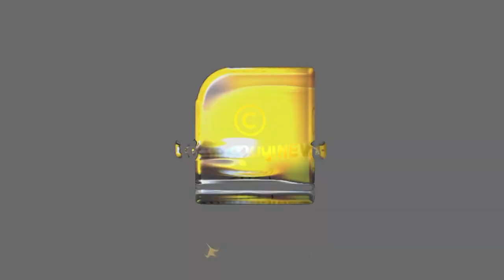ഫേസ്ബുക്കിന് നഷ്ടപെട്ടത് 44,732 കോടി,ഞെട്ടിപ്പിക്കുന്ന റിപ്പോർട്ട് | Social Media